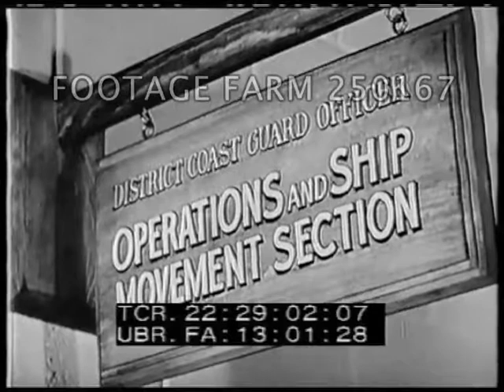WWII US Homefront Construction of LSTs - 250167-04 | Footage Farm Ltd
[WWII - 1944, USA Homefront:  Construction of LSTs]
Side launch behind titles.  Engine room & men at controls.  Ext. of LST 603 on tail, underway moving past; on board & partially finished checking.  CU sign:  District Coast Guard Officer / Operations & Ship Movement Section.  Two admirals at desk checking charts; woman logging ship movements on tall wall blackboards.
22:29:22  LST on river; low angle / LA of officers on bridge; civilian in mess w/ officers resting, listening to short wave radio describing naval barrage & invasion landing.
22;29:46  LSTs to shore & men & equipment off; tanks past.
22:30:20  Men working on ships in shipyard; machining equipment operated by machinists, women at drill press; men winding cables.
22:31:17  LS of new shipyard w/ keels laid out on ground, men & women arc welding, MCU.  Prefabricated sections moved into place, fitted by cranes & men riveting; large cranes & moving hulls out of yard as men work; view from river; side launchings  from river & land.  Good sequence.
22:33:06  Sailors w/ duffle bags boarding LST; moving along river, under bridge.  Coast Guard pilots on bridge.  View passing under bridges across river.  Crew making up rope hawsers.  View from on board.
22:34:34  Men shaken awake in their bunks; passing barges on Mississippi; men working on anti-aircraft guns; cook in kitchen cutting potatoes, man at grill frying meat.
22:35:30  CU klaxon horn, men run to battle stations; MCU at guns; calisthenics in empty deck.  Men relax & sailor plays banjo; views from ship of passing sternwheeler, freighter, other ships.  Docking & crew boarding.  MCU sailors raising flags, saluting.
22:37:55  LST underway, column of LSTs loaded w/ equipment, on open ocean.  The End.
WW2 War Industry; War Effort; Navy Ships; 1940s;